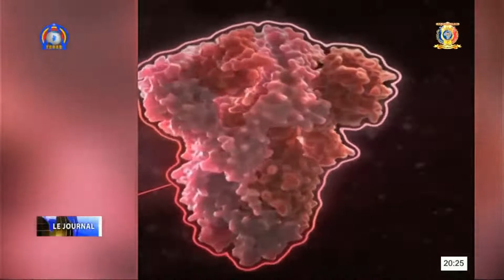LUTTE CONTRE COVID-19 - Distribution gratuite des masques par le MPS